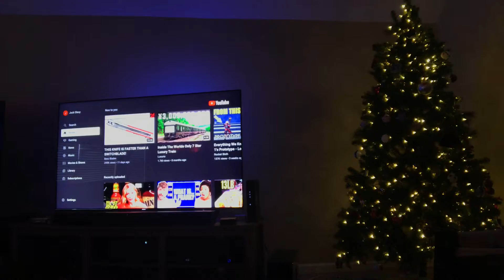Vlog #5: Hangout w/ me + Day in my Life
Hangout w/ Me + A Day in My Life, Vlog #5. This is usually what my weekends are like, depending on my plans. Honestly, I really like the laidback and lazy Saturdays.